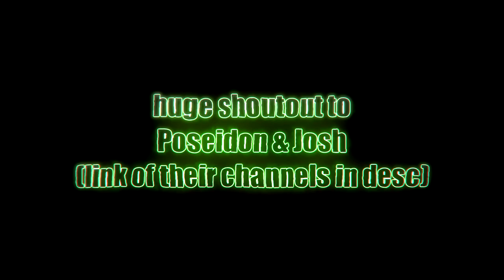EPIC MyTanks GoldBox Video #8 - Wassil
▶ IGN: Wassil